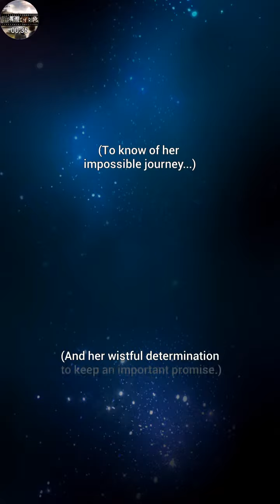Star Tap Gameplay